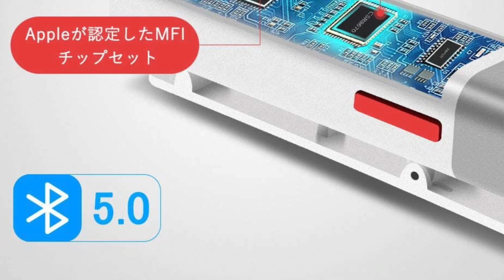SABINETEK SmartMike+ Bluetooth ワイヤレスマイク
スマートマイク

アマチュアゴルファーの谷一です！
ゴルフが大好きなおっさんです！ハンディーは現在０です！JGAハンディーです⛳️
徳島県の阿南カントリークラブのクラブ選手権を2012年と2018年と2019 年に優勝させていただきました！これも皆様のおかげで優勝できたことを感謝しています。2020年は何かチャレンジしようと思いユウチューブをやってみようと思いました！今さらと思いましたがこの動画が誰かの役にたてたらそんな嬉しいことはありません！これからできるだけわかりやすく簡単でおもしろい動画を出していきたいと思いますのでどうかご支援のほどよろしくお願いします。また、ダメ出し等どんどんして下さい。よろしくお願いします。
谷一ゴルフアカデミー
レッスンは無料でしております！
ラウンド一緒に楽しく行きませんか？
ラウンドレッスン予約制もやりますよ！

当店は冠婚葬祭などの記念品やお返し品を中心に展開しています ！各種内祝  快気祝い 粗品 香典返し ご法要 ギフトに関する事ならお任せください！所在地は ！徳島県阿南市橘町大浦135    ！電話番号は ！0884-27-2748       ！営業時間は！朝8時から夕方18時までです
ゴルフレッスンは無料にてしておりますのでよろしくお願いします